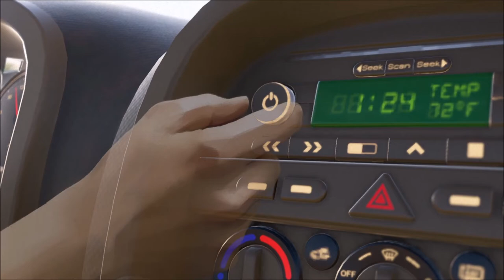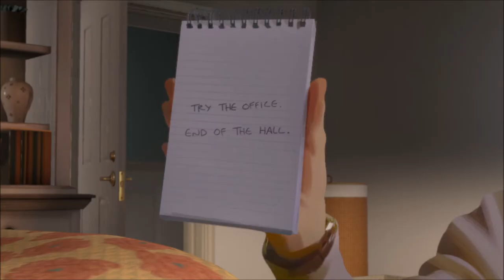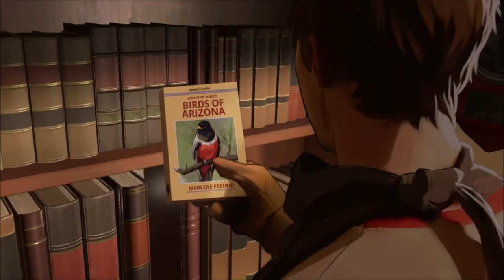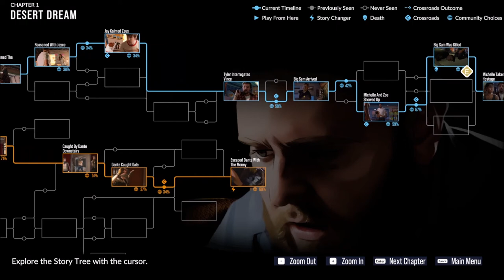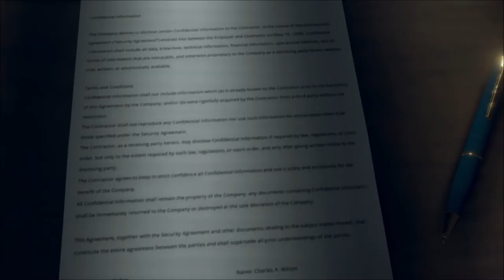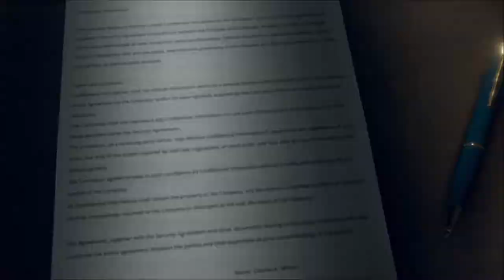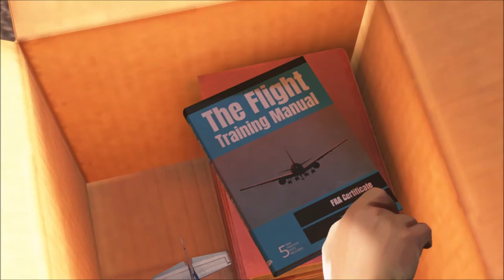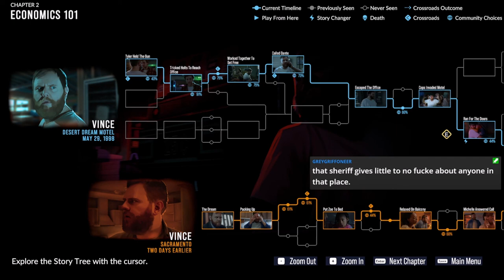As Dusk Falls - Part 1 Play Us In Better Than Ezra